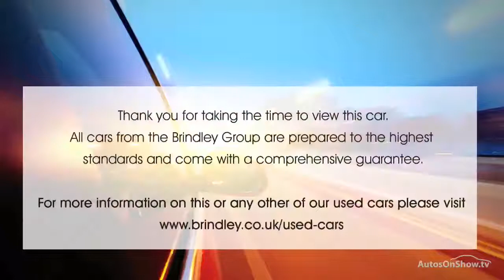MAZDA 2 TAMURA WHITE 2010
2010 MAZDA 2 TAMURA 5 DOOR HATCHBACK PETROL, in WHITE